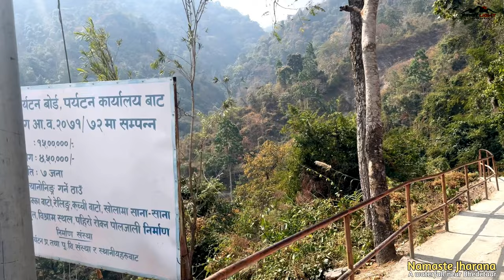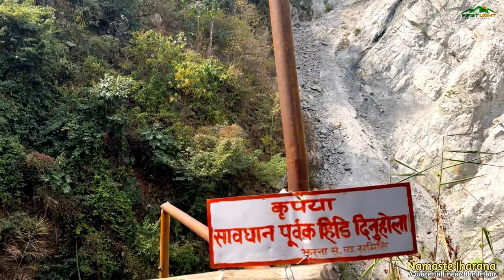Namaste Waterfall | नमस्ते झरना | Dhankuta | Near Bhedetar | Dharan | Droneshot | Simsuwa Fall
Namaste Jharana (Nepali: नमस्ते झरना) is located in Bhedetar village development committee of Dhankuta district. It is popular among domestic tourists. The falls are about 80 meters high. Domestic tourists from Jhapa, Dhankuta, Morang and Sunsari visit this falls in large. One can see a rainbow-like, seven-colour formation while standing close to the waterfall. It is in the shape of Namasthe. The falls are also frequently visited by researchers.